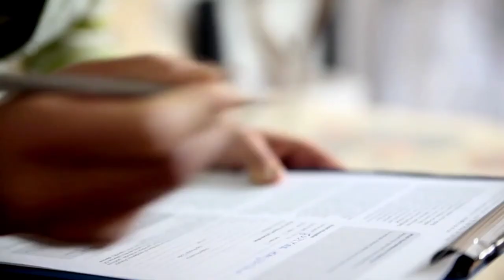Drużyna nr 27 - Edycja 1- szkoły artystyczne - temat " Ślub Jana Sobieskiego"